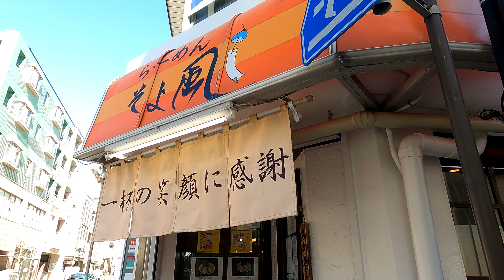[4K] [ラーメン編] おこ散歩 (藤沢,らーめん そよ風/Fujisawa,Ramen Soyokaze/2022.01）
2022.01
らーめん そよ風(Ramen Soyokaze)

JR藤沢駅南口から徒歩で約5分。
透き通ったあっさり醤油スープは煮干しの風味が感じられ、細ストレート麺を口いっぱいに頬張ると幸せが訪れます。
チャーシューは豚バラと鳥ムネの2種類が入っていて飽きのこない一杯でした。